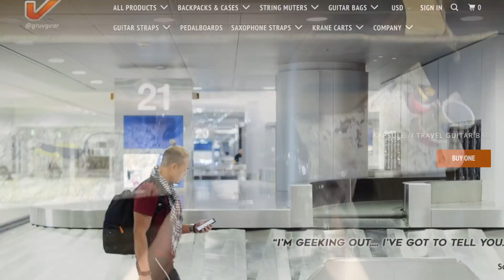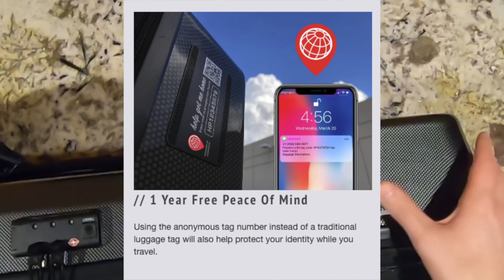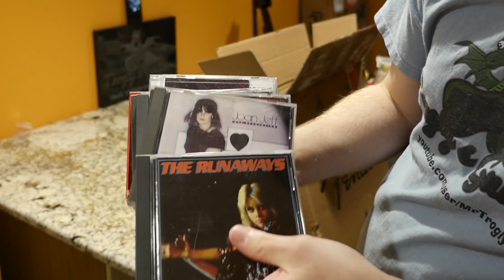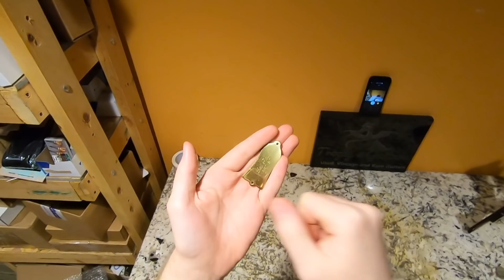I Got 4 Guitars I've Always Wanted for My Birthday! | Trogly's Boxing Unboxing Guitars Vlog #51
1) Like the Video + Leave a Comment (IE, your favorite feature of Kapsule - or about video)
3) Share the Video with a Friend (Social Media Post or Private Message - I will ask for a screenshot to prove you did this before the drawing.)

One Random Comment will be selected to win. This is open worldwide.

4) To be entered as a backup winner - you can sign up to Gruvgear's mailing list

🐕 Episode Guide:
0:00 - Intro - Check Links In Description!
0:15 - Unboxing #1+#2
4:02 - Sponsored Unboxing #3
7:16 - Unboxing #4
9:52 - Unboxing #5
13:31 - Boxing #1
14:38 - Boxing #2
15:54 - Boxing #3

📚 Description: For my birthday and 100k celebration, I unboxed 4 guitars that I've always wanted to review! Two of them are rare, unknown guitars from Daisy Rock - but the other two are awesome Gibsons! Enjoy today's special unboxing guitar video!